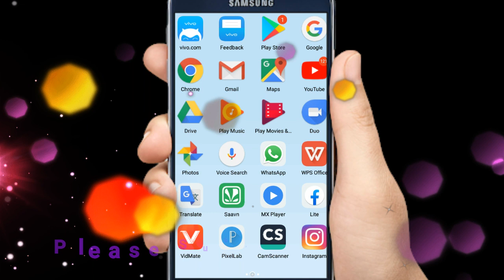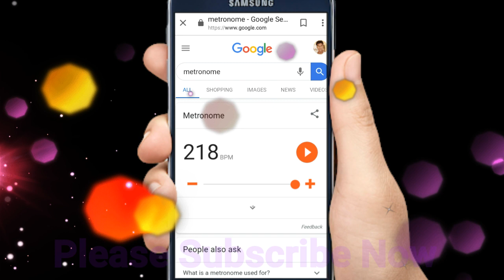Unick Fact Of Google ( Check Heart ♥ Beat) Listen in Your Phone 📱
Hello Friends
Welcome to TTI Indrajeet
Is video me aap ko uniks fact ke relative
Bataya jayega jisme aapko bahut sari new fact dekhane ko mil jayega
Tweeter  🆔 indrajeet000786
If you want other topic video please
Thanks